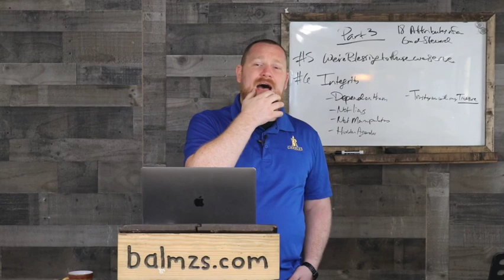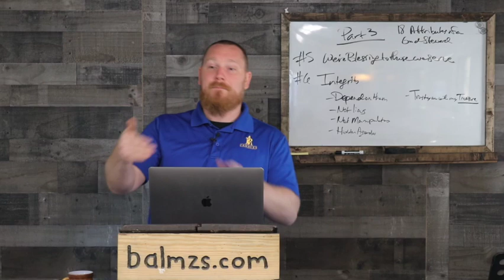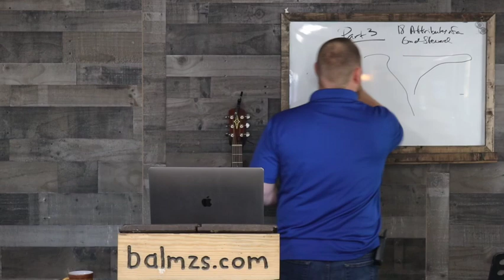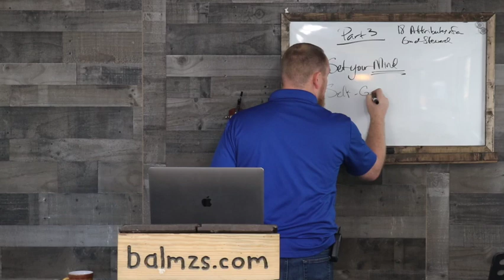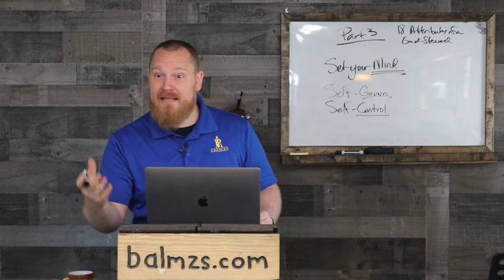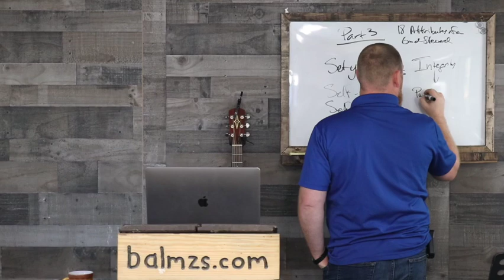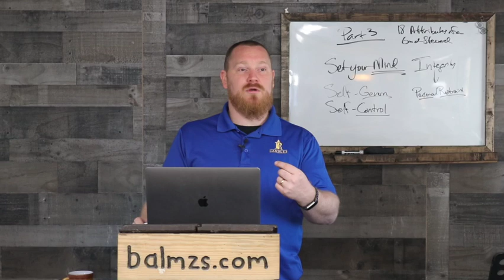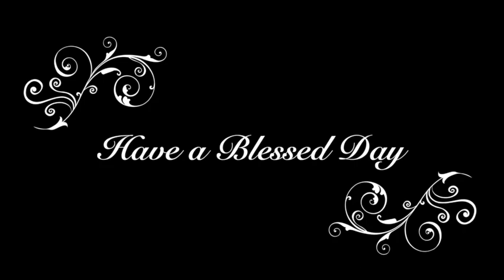Pt. 3: 19 Attributes of being a good steward: Attribute 5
How can I be a good steward and bless the people that I serve?
What does it mean to truly turn away from evil?
What can I do to keep myself from returning to my recurring sin?